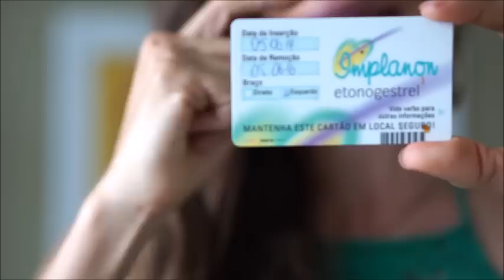COMO PARAR DE MENSTRUAR / IMPLANON - Drika Magrafit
Oi mulheres lindas, tudo bem com vocês? No vídeo de hoje vou contar porque não menstruo mais. Fazem 6 anos que parei de menstruar. Vou falar das mudanças no meu corpo e como me sinto com essa mudança.
Este vídeo foi realizado através das minhas experiências pessoais, e com consultas com o meu ginecologista.

Drika Oliveira
MagraFit